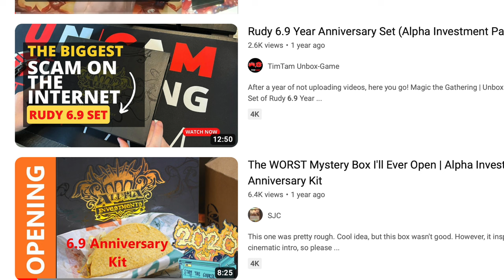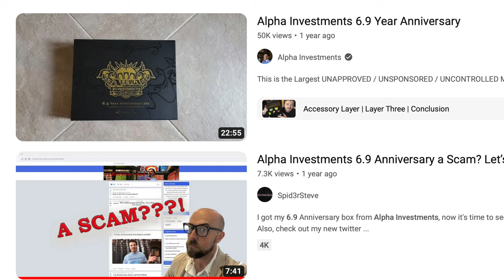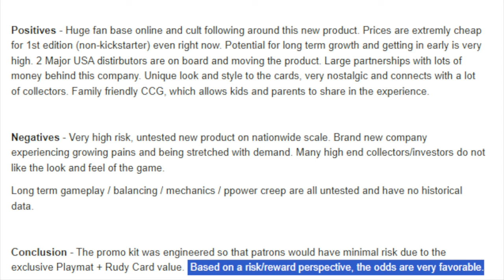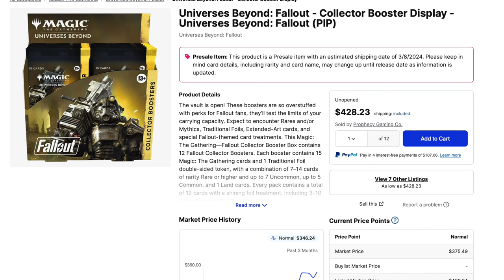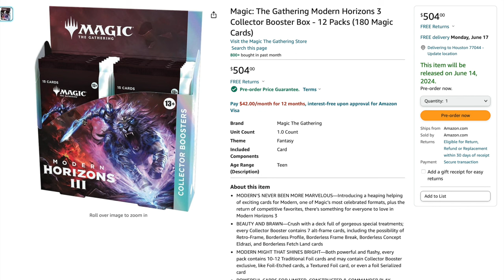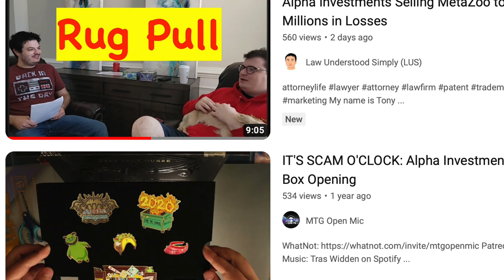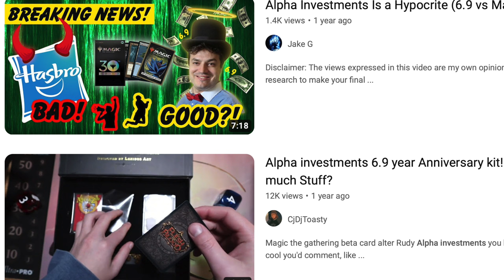$700 Alpha Investments 6.9 vs $504 Modern Horizons 3 & $420 Fallout